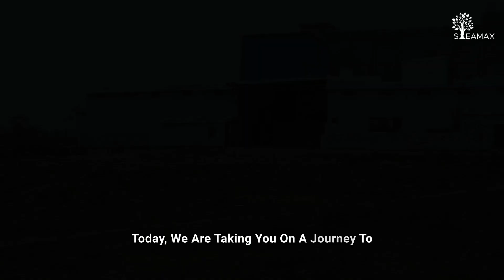REC Installation in Darshan Mill, Bhatapara, Chattisgarh || Poha Mill || Steamax Envirocare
Exciting news from Bhatapara, Chattisgarh! Our Steamax team recently visited Darshan Udyog Poha Mill, where our REC system has been operational for two years. We've upgraded the entire system to enhance its environmental friendliness. Thrilled to be part of the eco-friendly transformation!"